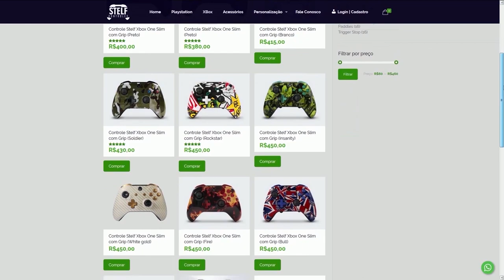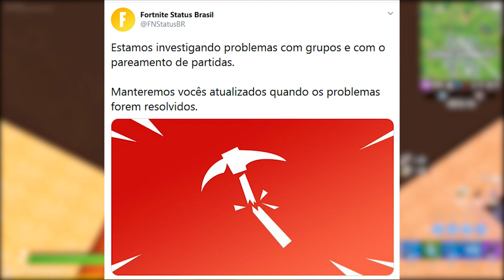FORTNITE - CARROS GAMEPLAY, PEIXE VEÍCULO e NOVO COGUMELO?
Fala gurizada, nesse vídeo comento sobre vazamento de gameplay dos carros no Fortnite Battle Royale, teoria peixe veículo, bugs, dança grátis e muito mais. Espero que gostem :)